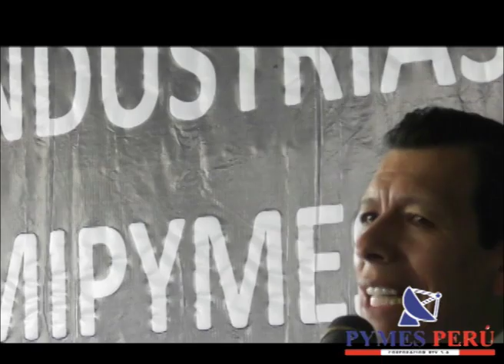LA UNIDAD HARÁ REALIDAD LAS 50 CIUDADES INDUSTRIALES ECOINTELIGENTES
Rómulo Fernández Medina , Presidente del Consejo de Organizaciones de la Micro, Pequeña y Mediana Empresa del Perú - COMPYMEP, quien presenta previamente una reflexión sobre la unidad y la importancia  de nuestras organizaciones.
Las  organizaciones  están integradas por personas con diferentes niveles de educación,culturas, capacidades económicas, sin embargo todos  nos necesitamos y juntos podemos hacer fuerza para alcanzar los objetivos mayores.
Reflexiones y realidades sobre lo que viene significando para los empresarios  en lo referido  al proyecto CIUDAD INDUSTRIAL ECOINTELIGENTE ANCÓN.